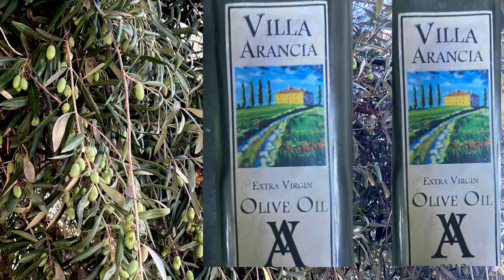A Day in the Vineyard, Villa Arancia, CA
Harvesting grapes and Olives in California, 2023.
The Carl L
0:00 Intro
0:09 Grape Harvest
1:49 Olive Harvest
3:13 Olive Milling
3:39 Finished Productt